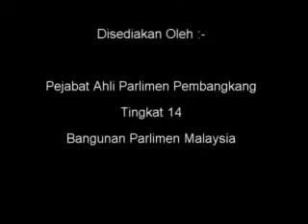12 Julai 2010 - Perbahasan RUU Hidupan Liar - MP PAS Pendang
12 Julai 2010 - Perbahasan Rang Undang-undang Pemuliharaan Hidupan Liar 2010 - Perbahasan : [MP PAS Pendang, YB. Dr. Mohd Hayati Othman]